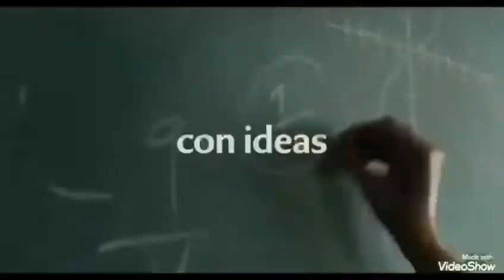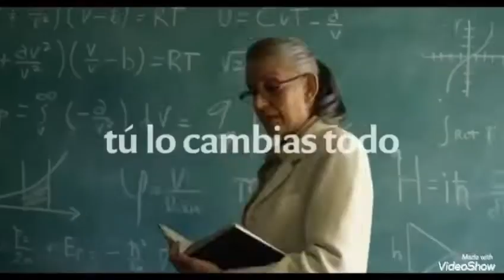Himno a la Mujer: Cantautor “Iván Valencia”